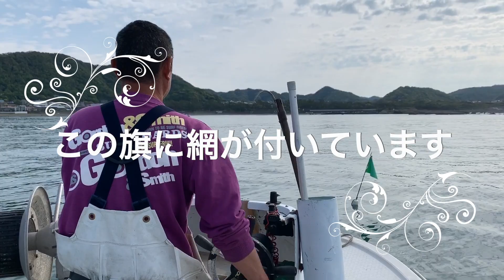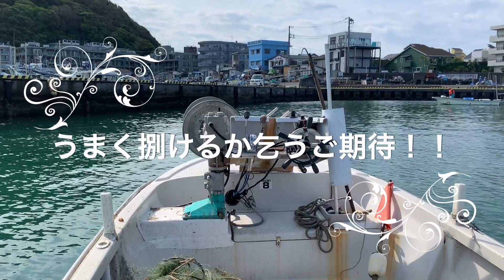ぱーこ先生、人生初の漁師体験に挑戦です！どんな魚が獲れるのか？！乞うご期待！！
いつもダイビングの操船をしてくれている漁師さんが漁師体験に連れて行ってくれました。
前日に仕掛けた網を漁師さんとぱーこ先生が一緒にあげにいきます。
こんな魚が網にかかるのか？？！！驚きのお魚も登場します。